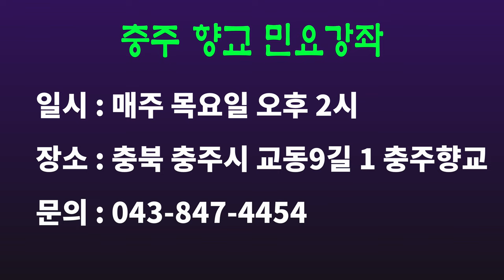강원도아리랑 1~9절 배우기, 충주향교 민요강좌 시리즈(2), [서행복의 10분 민요교실] , 국악, 경기민요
강원도아리랑 1~9절 배우기, 충주향교 민요강좌 시리즈(2), [서행복의 10분 민요교실] , 국악, 경기민요,  Korean folk song of Seo, Haengbok, 韓國民謠

서행복과 선생님과 함께하는 10분 민요교실 코너입니다. 이번 회에는 충주향교 시리즈 두번째 시간으로  '강원도아리랑'을 함께 배워봅니다.

- 서행복 음반(한의 소리, 흥의 소리) 구입하기 : 두개 15,000원(발송비 포함), 농협 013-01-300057, 한국국악교육원
- 민요교재 구입하기 : 18,000원(발송비 포함), 농협 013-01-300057, 한국국악교육원
- 가요장단보 교재 구입하기 : 14,000원(발송비 포함), 농협 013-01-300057, 한국국악교육원